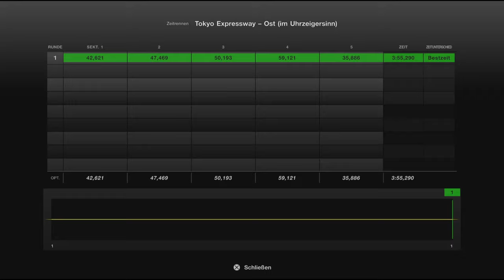Gran Turismo 7 #536 Himedic 21